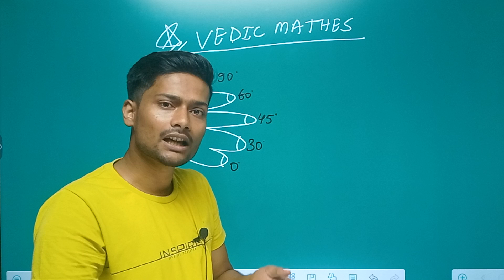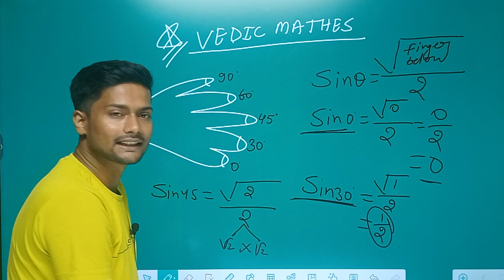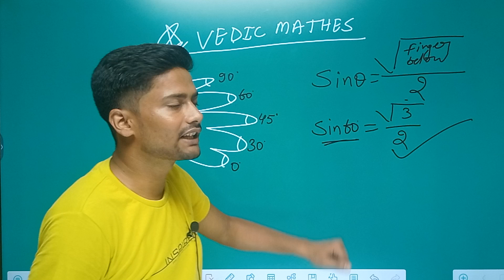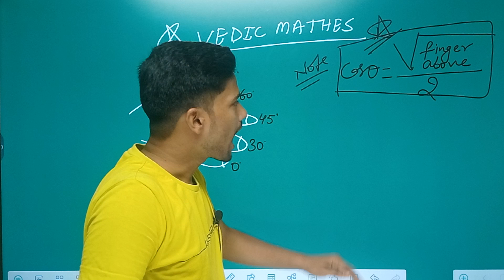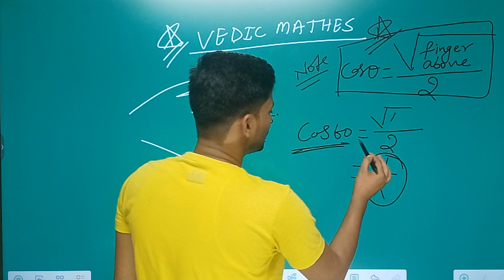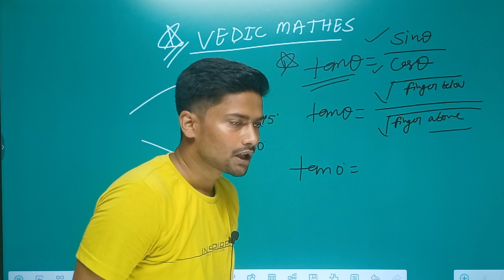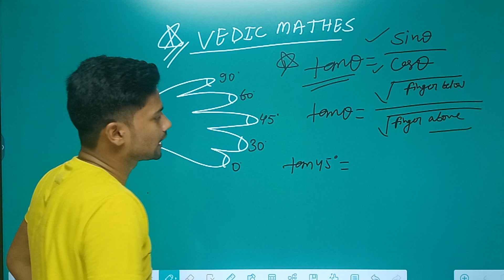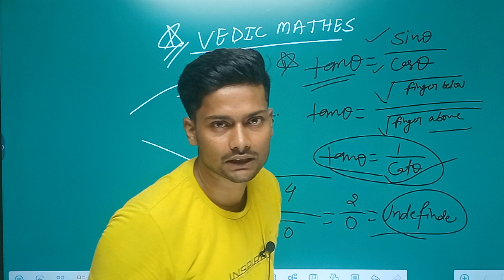TRIGONOMETRY FUNCTION || 1-CONCEPT SHOW PERDAY || SAURAV YADAV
ssc trigonometry questions with solutions,
ssc trigonometry mcq,
ssc trigonometry basic,
ssc trigonometry higher math 8.3,
ssc trigonometry all formulas,
trigonometry ssc cgl aditya ranjan sir,
trigonometry ssc adda247,
ssc cgl all trigonometry questions,
ssc cgl 2022 all trigonometry questions,
ssc trigonometry by abhinay sir,
ssc cgl quantitative aptitude trigonometry,
ssc chsl all trigonometry questions,
trigonometry for ssc cgl by aditya ranjan